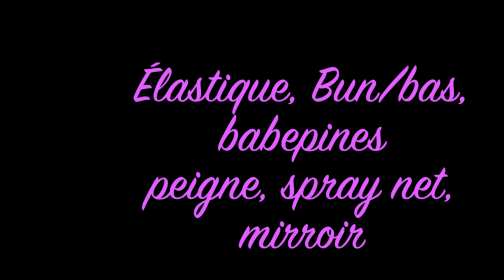Messy Buns Volume 1 ::: Débutant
La Base::: 5 Buns pour débutants (rapide, rapide, rapide).

Quel est votre type de cheveux??
♡ Cheveux épais, frisés et grichu- 0:55 minutes
♡ Cheveux Normaux- 3:55 minutes
♡ Cheveux normaux à épais (MESSY BUN)- 6:22 minutes
♡ Cheveux lisse & mince (HUGE BUN)- 8:09 minutes
♡ Tous types cheveux (Ballet)- 9:53 minutes

Matériel requis:
-Un bon Élastique
-Babépines (grandes)
-Bun ou un Bas
-Spray net
-Miroir

Bonne chance!♡